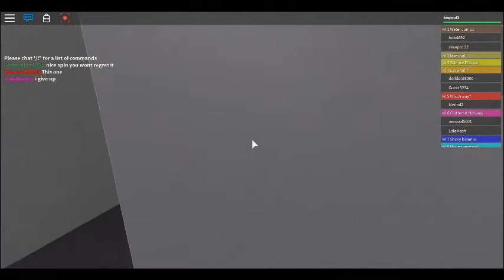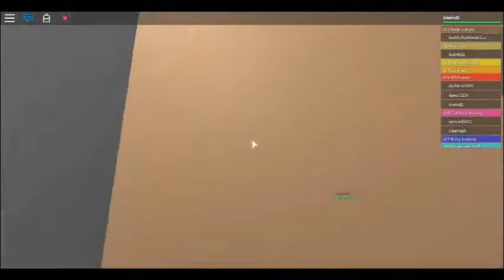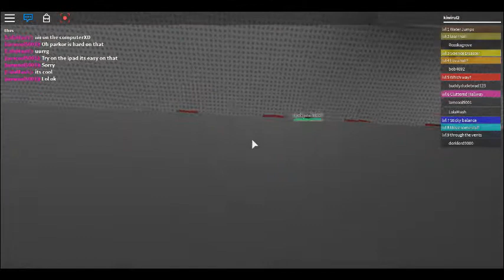real running from school ep 3